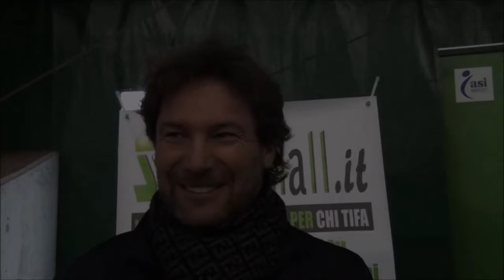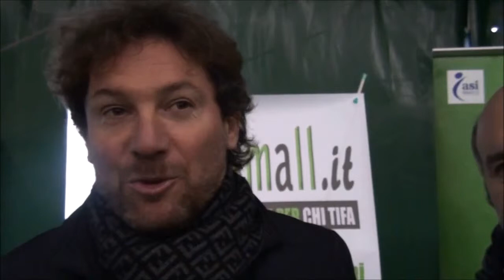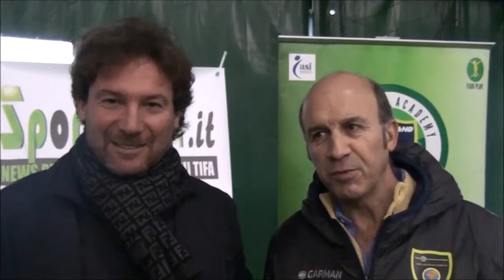Marco Contardi e Giovanni Stroppa parlano a SportSmall Tv della Sportland Academy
Il Presidente di Sportland Marco Contardi e l'ex calciatore e ora allenatore Giovanni Stroppa parlano ai microfoni di SportSmall Tv del progetto "Sportland Academy"